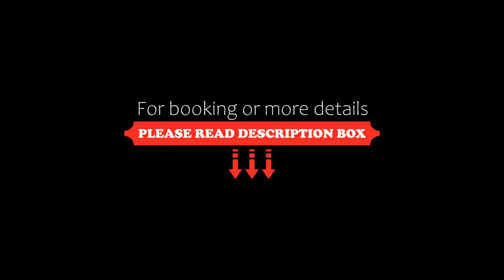Capital O 47820 Capital O Vintage, New Delhi, India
About Property:
Boasting a restaurant and a shared lounge, Capital O 47820 Capital O Vintage is set in New Delhi, 10 km from Qutub Minar and 13 km from Rashtrapati Bhavan. All rooms boast a kitchen, a TV with cable channels, and a private bathroom. The accommodation offers a 24-hour front desk and a shared kitchen for guests.
At the hotel, all rooms include a wardrobe.
A continental breakfast is available every morning at Capital O 47820 Capital O Vintage.
Gandhi Smriti is 14 km from the accommodation, whil...
Property Type: Hotel
Address: Vasant Kunj Marg, Delhi, Mahipalpur, 110076 New Delhi, India
Searching For
1. Capital O 47820 Capital O Vintage - New Delhi - India
2. Capital O 47820 Capital O Vintage - New Delhi - India Address
3. Capital O 47820 Capital O Vintage - New Delhi - India Rooms
4. Capital O 47820 Capital O Vintage - New Delhi - India Amenities
5. Capital O 47820 Capital O Vintage - New Delhi - India Offers and Deals
Audio Credit:
Track Title: Blank Slate
Artist: VYEN